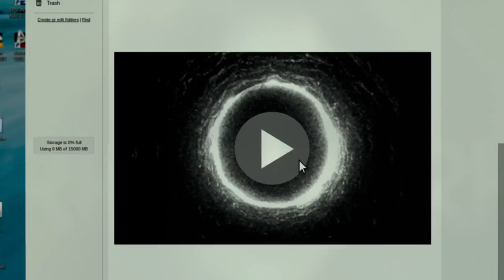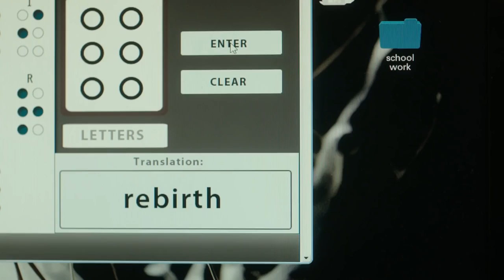Rings Official Trailer 1 Laura Wiggins Movie 2016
Starring: Laura Wiggins, Aimee Teegarden, and Johnny Galecki
Rings Official Trailer 1 (2016) - Laura Wiggins Movie